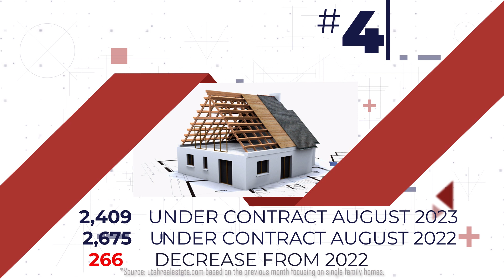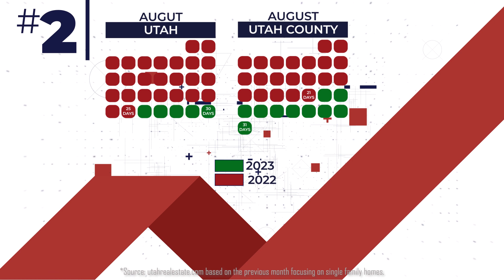August 2023 Monthly Statistics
Using statistics from utahrealestate.com, we have compiled the statistics for the Utah Central Association of Realtors® for the month of August 2023. Stats cover the State of Utah, Utah County, as well as the other chapter areas of UCAR.